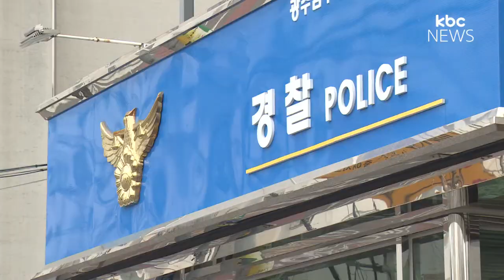얼굴에 테이저건 충격..과잉진압 논란